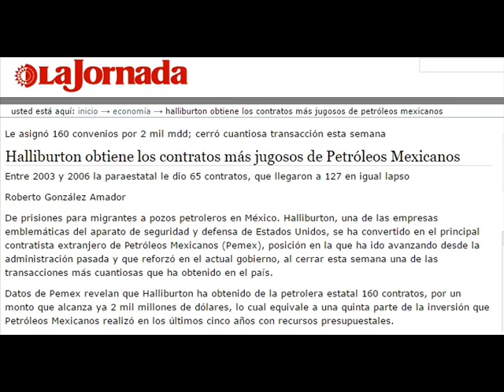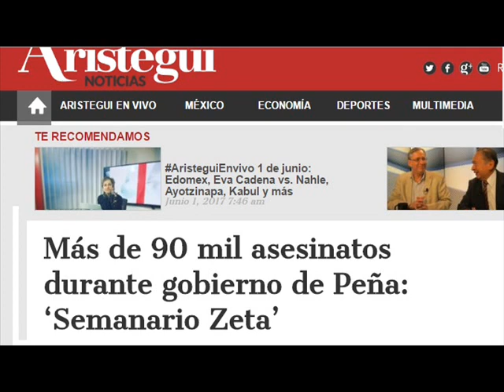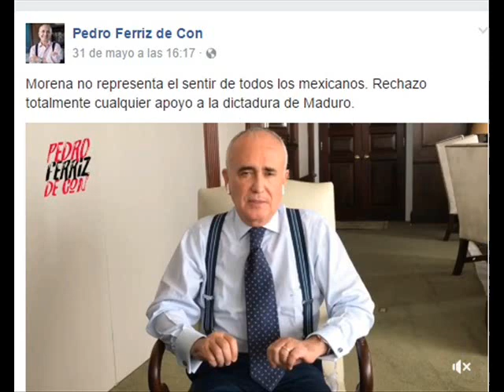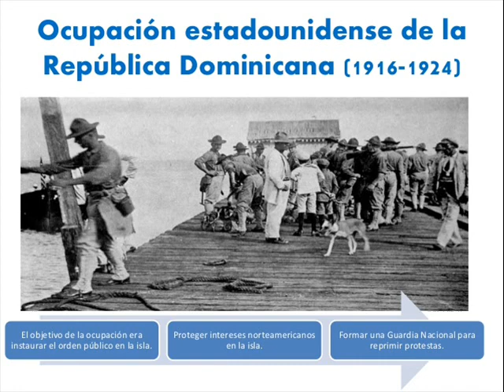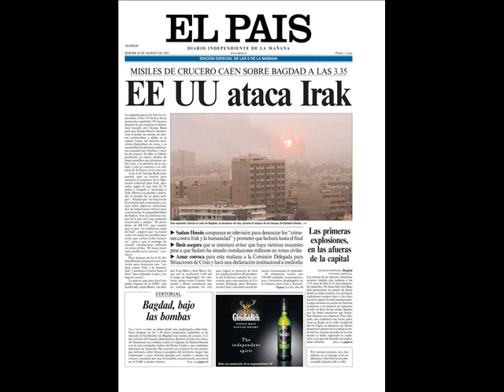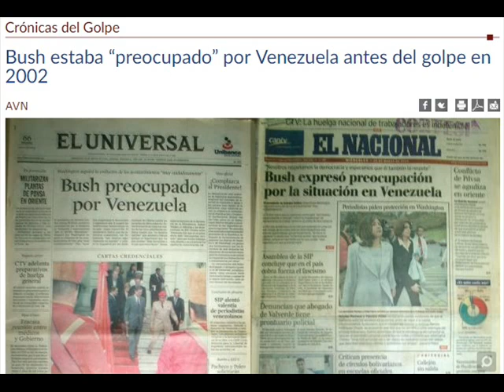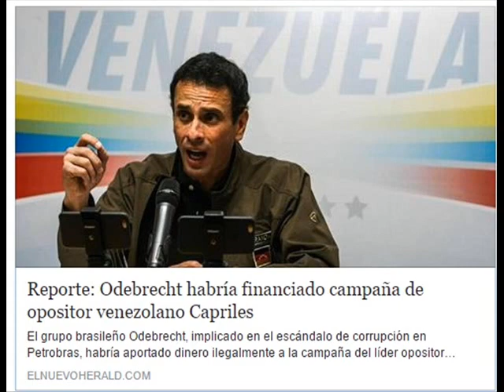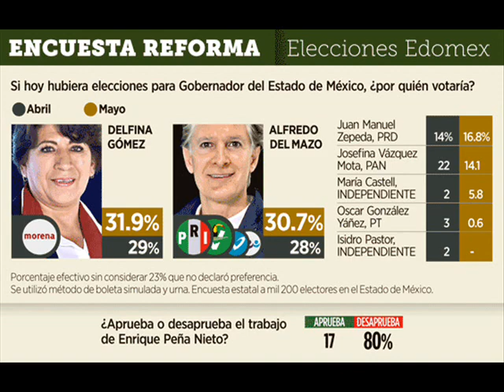Los Corruptos Enemigos de Amlo, son los mismos que atacan a Venezuela.